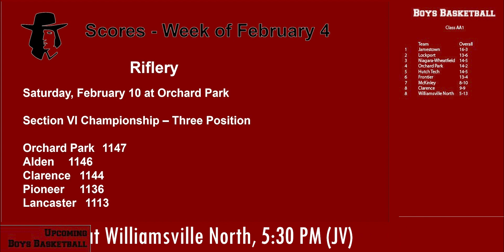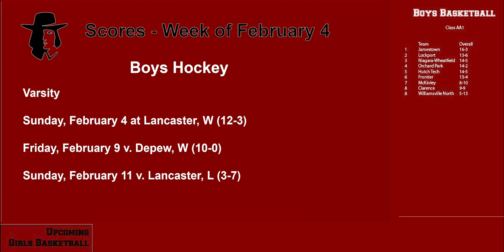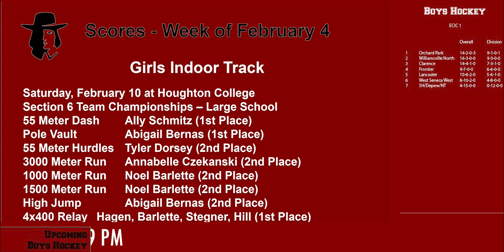Quaker Sports Report 02/05/2024 - 02/11/2024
Last weeks sports recap of Orchard Park High School